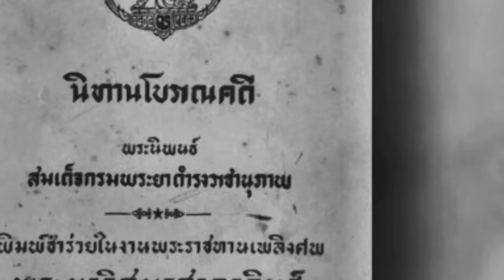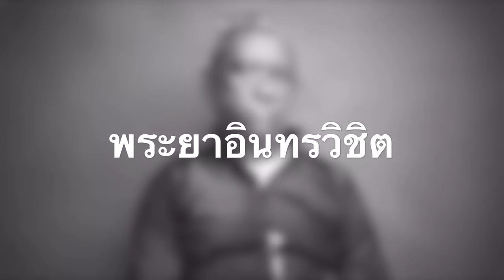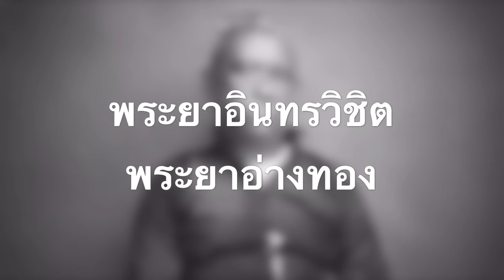เสด็จในกรม ผู้ล้างคติ!! “ห้ามเจ้าเสด็จสุพรรณ”